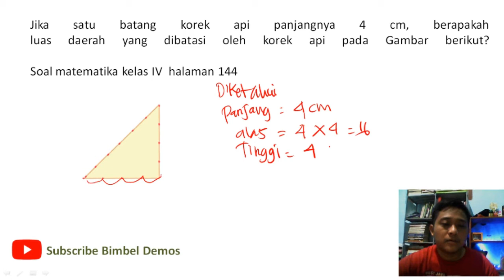Jika satu batang korek api panjangnya 4 cm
JUDUL :
Jika satu batang korek api panjangnya 4 cm, berapakahluas daerah yang dibatasi oleh korek api pada Gambar berikut?
Soal matematika kelas IV  halaman 144